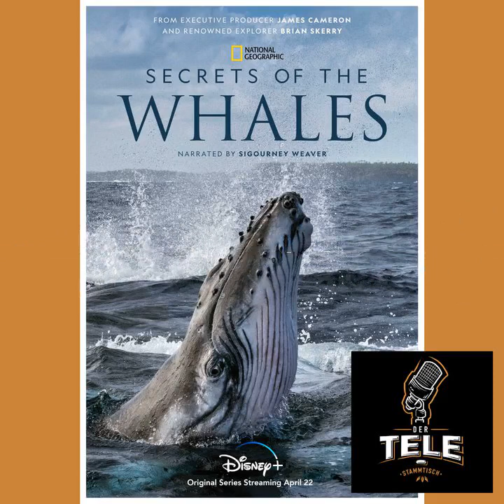"Die geheimnisvolle Welt der Wale" (Disney+), "Red Screening" und "Scars" - Review, Kritik - De...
Kritiken zu "Die geheimnisvolle Welt der Wale" (Disney+), "Red Screening" und "Scars"
Review, Kritik

Titel: Die geheimnisvolle Welt der Wale
Original: Secret Of The Whales
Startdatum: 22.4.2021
Länge(min): 4x45
FSK: 0
Regie: Brian Armstrong
Darsteller: keine Angaben

Titel: Red Screening Blutige Vorstellung
Original: Al Morir La Matinée
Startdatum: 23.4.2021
Länge(min): 88
FSK: 18
Regie: Maximiliano Contenti
Darsteller: Luciana Grasso,Ricardo Islas,Franco Duran uvm

Titel: Scars
Original: Scars
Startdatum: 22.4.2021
Länge(min): 79
FSK: keine Angabe
Regie: Agnieszka Zwiefka
Darsteller:

Thank you very much to BASTIAN HAMMER for the orchestral part of the intro!

Kommt über einen solchen Link ein Einkauf zustande, werde ich mit einer Provision beteiligt. Für Dich entstehen dabei keine Mehrkosten. Wo, wann und wie Du ein Produkt kaufst, bleibt natürlich Dir überlassen.

Chapters:
00:00:00 "Die geheimnisvolle Welt der Wale" (Disney+), "Red Screening" und "Scars" - Review, Kritik - De...
00:00:17 Anmoderation
00:01:59 Die geheimnisvolle Welt der Wale
00:17:17 Red Screening
00:29:36 Scars